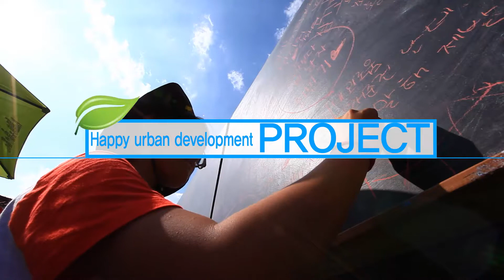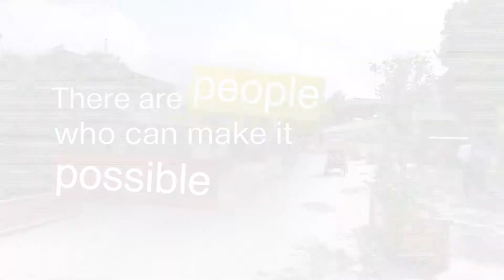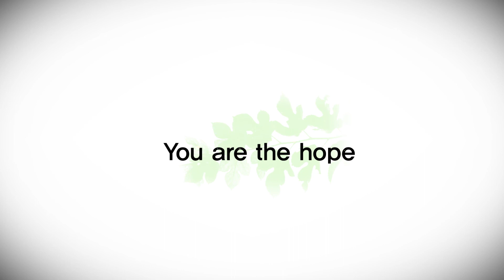EcoMobility World Festival - Closing Ceremony video